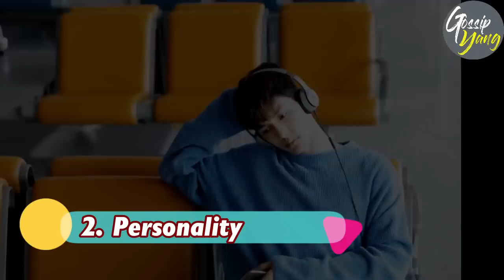All About RILEY WANG | Top 7 Interesting Facts about Riley Wang 王以綸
Hey guys ,i want to share to you another young chinese actor Riley Wang - Main role in I HEAR YOU 2019 chinese drama, i love him so much !!! so hope you guys enjoy !! Thanks all
Riley was part of Taiwanese boy group, Spexial beginning in 2015. On August 25, 2017, he announced he was leaving the boy band after his contract termination. Since then he has branched into acting with his roles in the television dramas “Long for You" and “Attention, Love!”